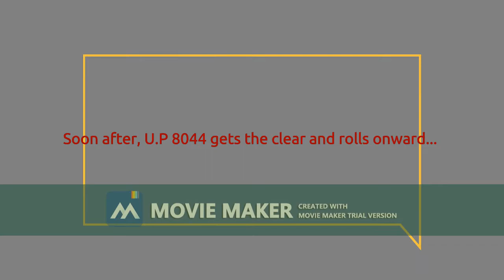Some Main St Action At Furnace Rd Station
It was just a normal fall afternoon at the Main St Crossing at Furnace Rd. county. In this shot, we find U.P GREYHOUND ES44AC No. 8044 as it is seen here rounding the corner arriving with 2 bottleneck cars, plus a steel consist in tow... It rounds the corner showing off to railfans and near bystanders with a horn-salute...Seconds later 8044 gets warranted to stop quickly because of an unknown mishap on its lined track... The consist manages to stop in time near the corner bar intersection ,before  being cleared and beginning to roll onward moments later...

REMINDER:  ACTUAL FREIGHT TRAINS AREN'T ABLE TO COME TO A FULL STOP THIS QUICKLY!  LOOK! LISTEN! LIVE!

-TrainFan-Atic.664 Productions